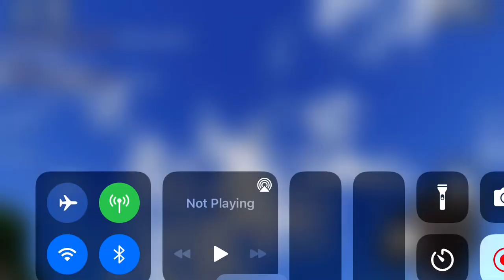Back in my day, we didn’t have devices. We had chickens.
Chicken flip phon 30